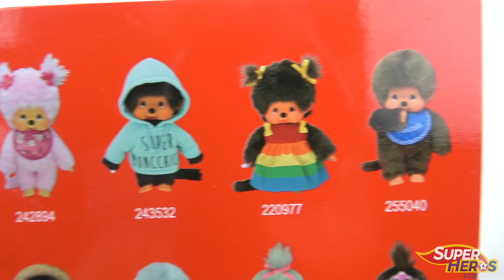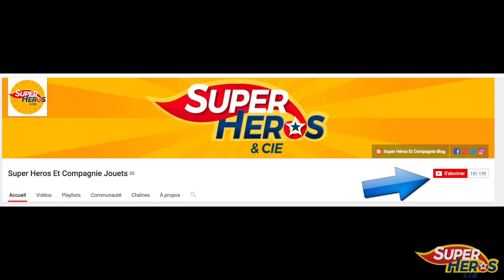Monchhichi Collector Sangoku Dragon Ball Edition Limitée du Kiki de tous les Kikis Jouet Peluche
Voilà une petite peluche qui va rappeler de bons souvenirs à de nombreux parents. Le kiki de tous les kikis est de retour. Connaissez-vous ce petit singe qui suce son pouce? Il s'appelle aujourd'hui Monchhichi mais il n'a pas changé. Et dans cette vidéo c'est une version très spéciale que je vous présente. Une série limitée très collector du kiki pour célébrer les 30 ans de la première diffusion de Dragonball en France. Le monchhichi s'est donc déguisé en Sangoku pour fêter l'évènement et il est juste magnifique. Un modèle que vous devez absolument possder si vous etes collectionneur de kikis, fan de dragonball ou tout simplement geek et amateur de pop culture. Ce Monchhichi Dragon Ball est disponible chez Micromania Zing à partir du 14 décembre 2018.